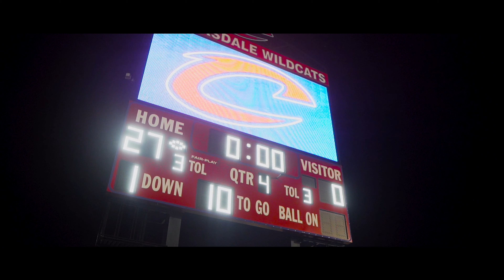Jimmy Blue-Up The Score(Shot By @TigerKing06 )